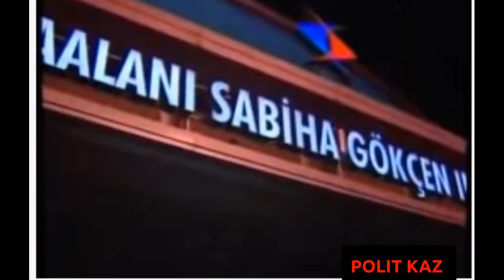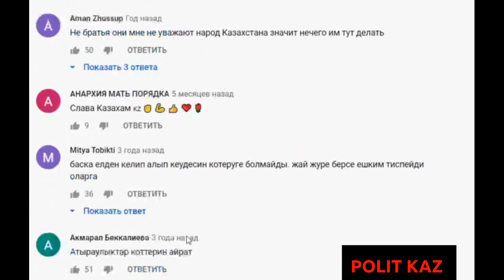Черные страницы казахско-турецких взаимоотношений. Сегодня очевидно что нас тогда "развели на слабо"